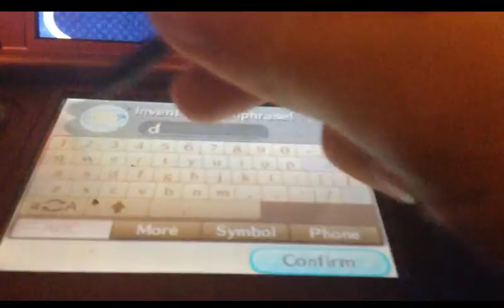Animal Crossing New Leaf Ep 25 Angus Jerkey